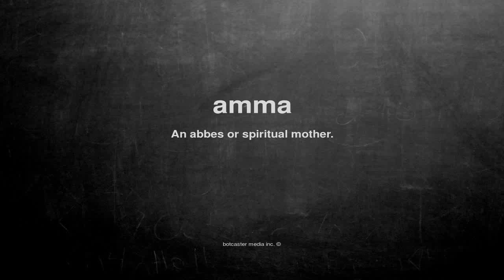What does amma mean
What does amma mean in English?